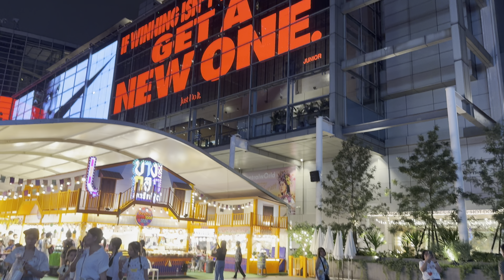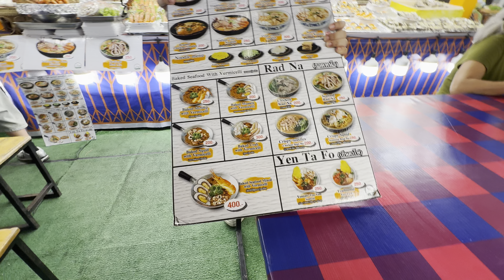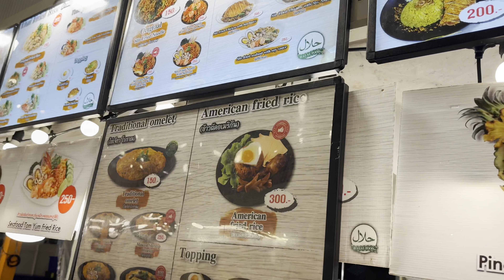🇹🇭 Bangkok Food Festival 2024 (Beef Noodle, Phad Thai, Seafood, Pork Belly, Giant Prawn)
Join us at the Bangkok Food Festival 2024! 🇹🇭 We explore a fantastic array of dishes, including savory beef noodles, classic pad Thai, fresh seafood, crispy pork belly, and giant prawns. Each dish offers a unique taste of Bangkok’s vibrant food scene. Watch as we enjoy the festival and sample some of the city’s best flavors.